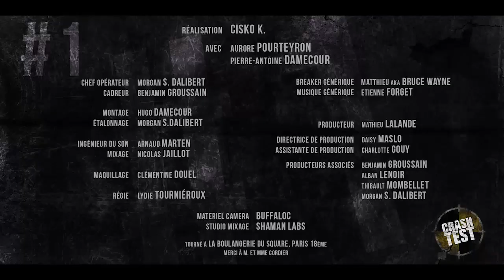Crash Test #1 Couille de Mamouth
Un film de Cisko K.